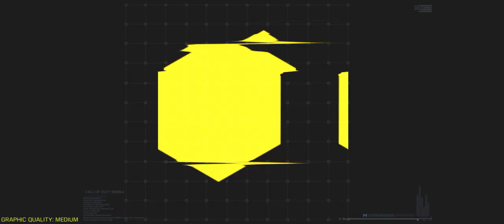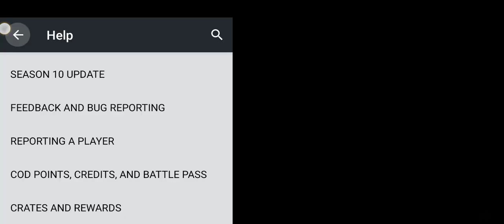Pick up Customized Weapon from an Airdrop in Battle Royal 3 Times